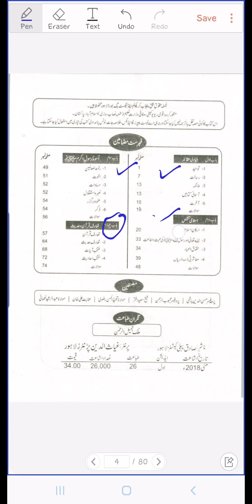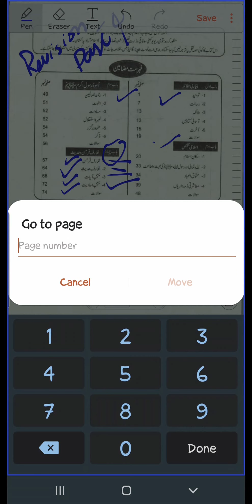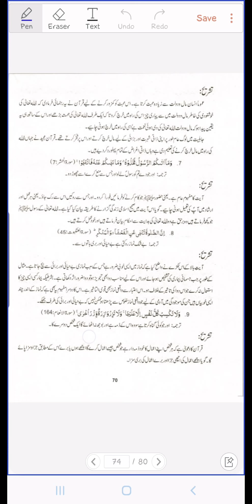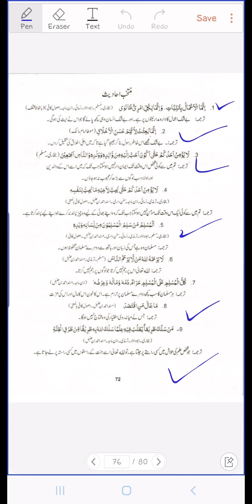1st year islamiat Compulsory revision part 4|| Islamiat Compulsory FA FSC ICS ICOm